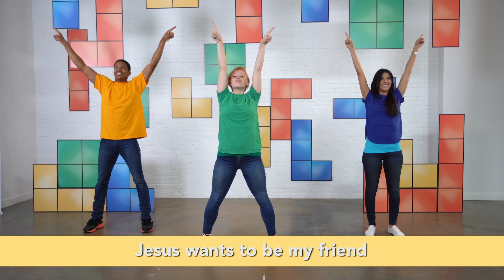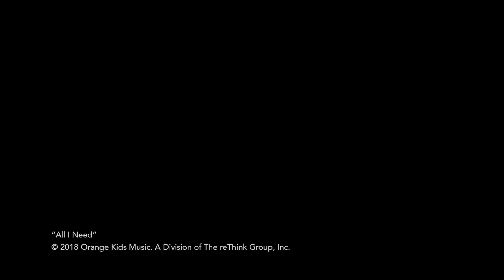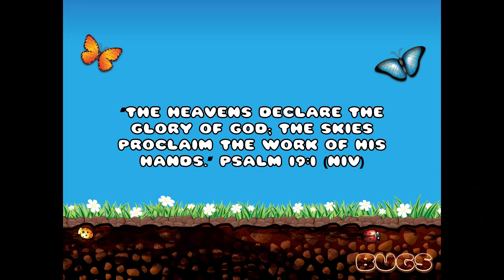Children's Ministry 5/24/2020